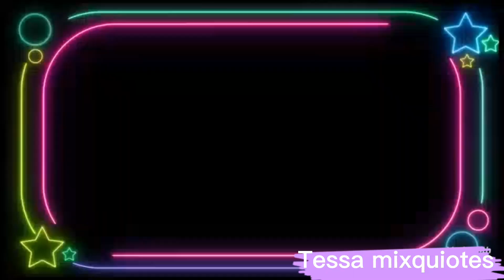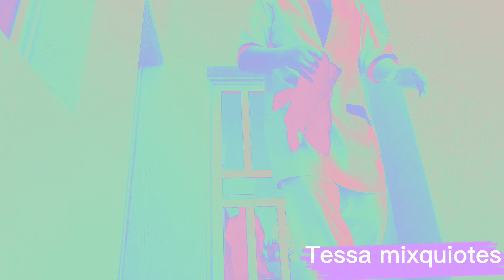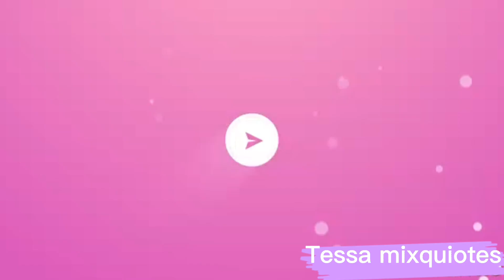QUICKLY CLEANING THE WINDOWS ||OFW LIFE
This vedio is cleaning  the windows quickly. im not professional  cleaner. I use  only spray  glass cleaner  and towel .every clean